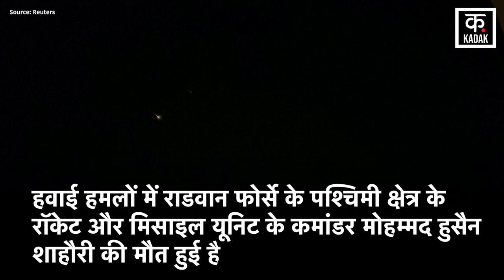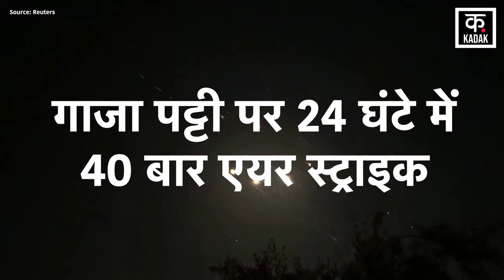Iran Vs Israel | गाज़ा पर 24 घंटे में 40 बार हुआ एयर स्ट्राइक, हर तरफ मची तबाही | War | News18